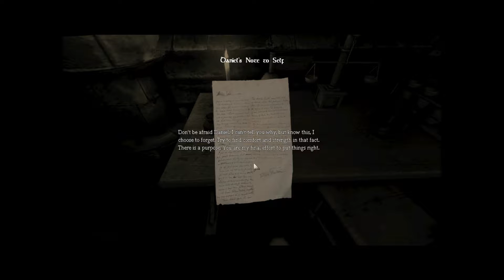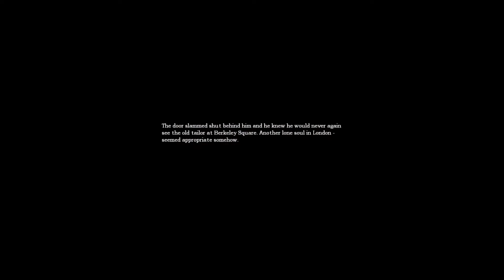Jafardi - Amnesia - Part 1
Okay, it's really just a single-headed gaming machine this time.  I go it alone this time.  Sure, it's a game that everyone has played.  Everyone but me, that is.